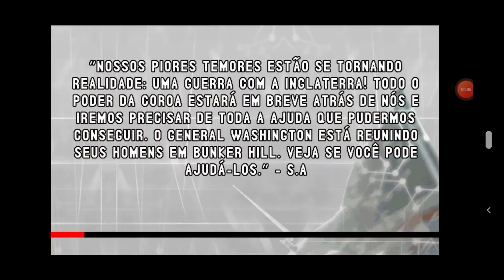salvando a revolução - assassin's Creed 3 APK #5